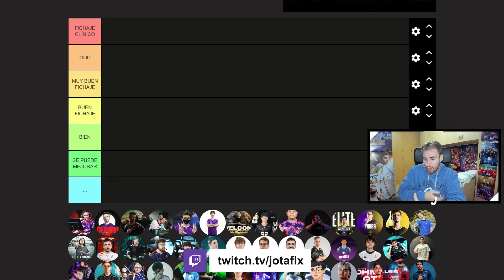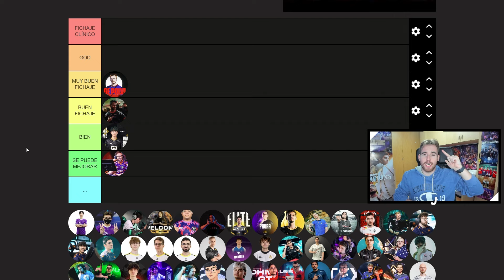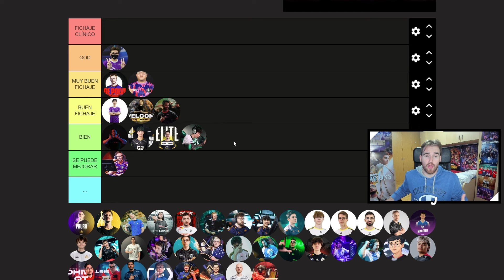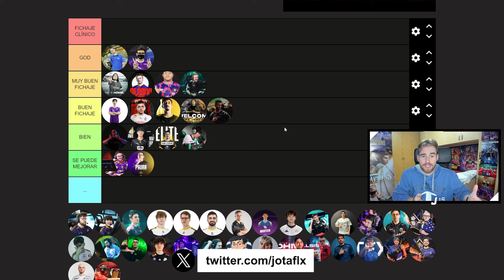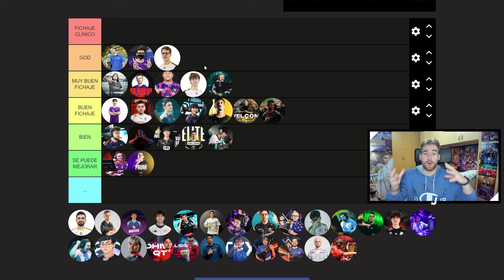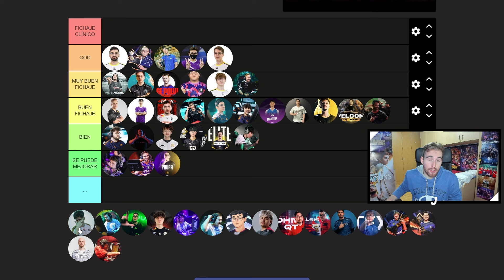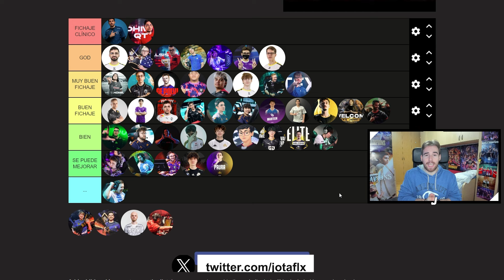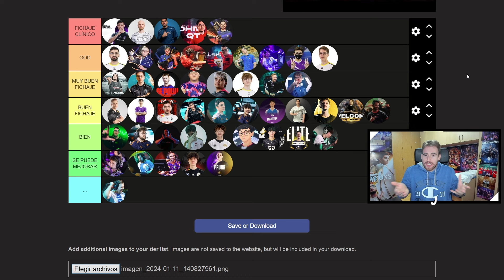🧐 TIER LIST de MEJORES y PEORES FICHAJES de VCT PACIFIC, EMEA & AMERICAS para 2024